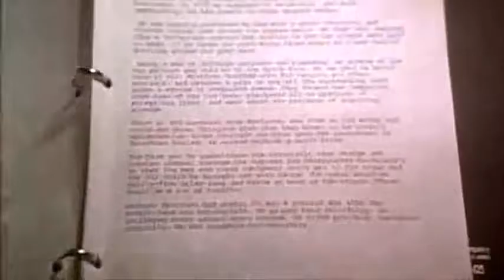Pelican Brief | Trailer (1994)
Starring: Julia Roberts, Denzel Washington & John Heard